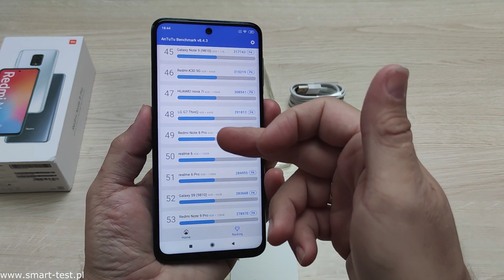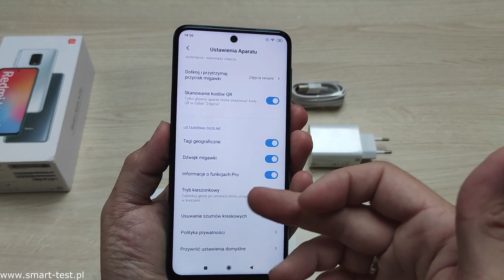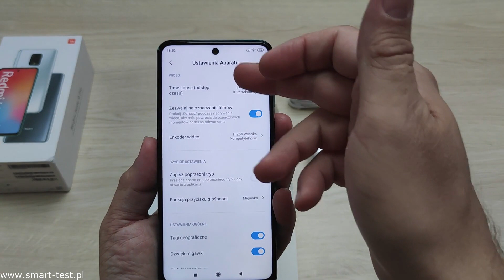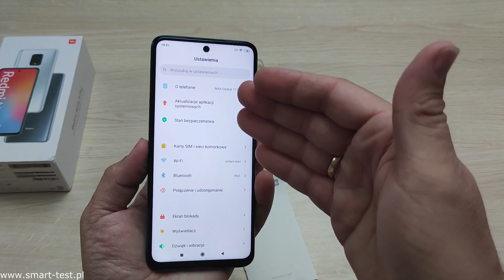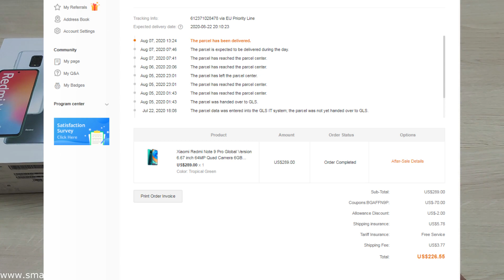XIAOMI Redmi Note 9 Pro recenzja / review / , test smartfona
Redmi Note 9 Pro to następca bardzo popularnego modelu Redmi Note 8 Pro który nadal cieszy się dużym zainteresowaniem kupujących. Czy nowy wygląd,  wydajny procesor Snapdragon 720G oraz potężna bateria 5020 mAh z szybkim 33W ładowaniem przekonają użytkowników do wyboru Redmi Note 9 Pro? przekonajmy się  . Zapraszam do recenzji
Linki do telefonu i akcesoriów: